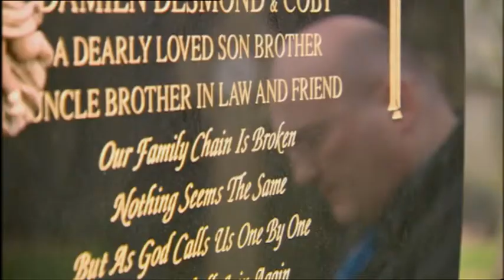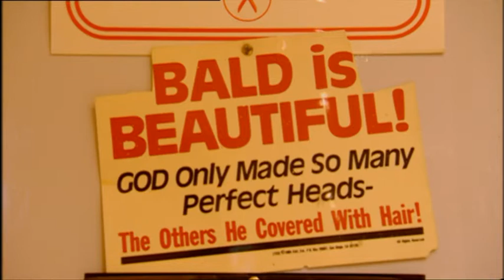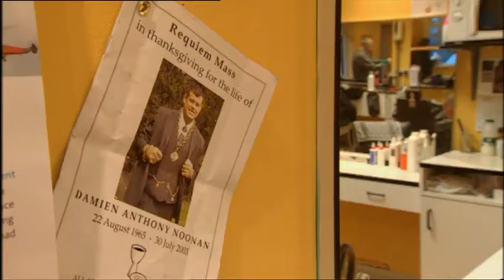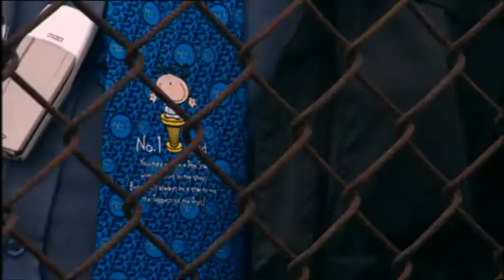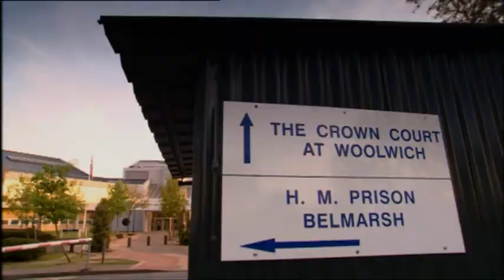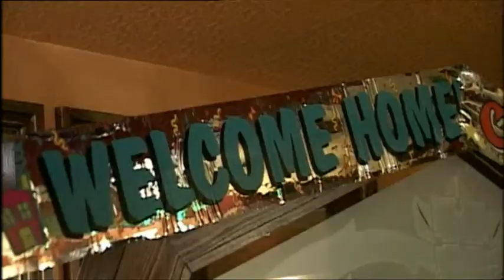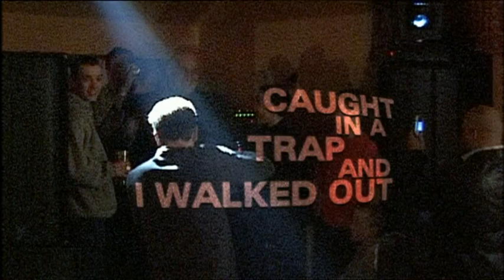Macintyres Underworld Gangster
Ripped this from the DVD..gangster tells the story of the manchester scene and the family of the Noonans